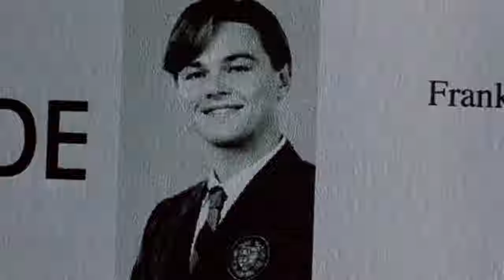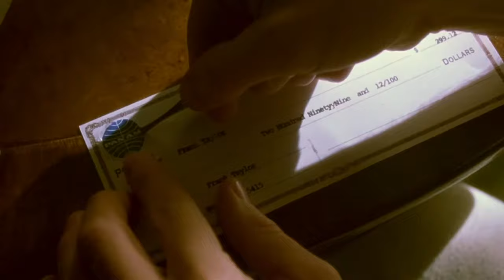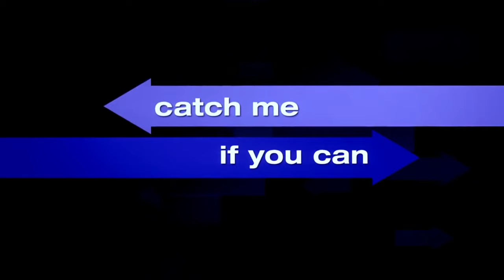Catch Me If You Can (2002) Theatrical Trailer